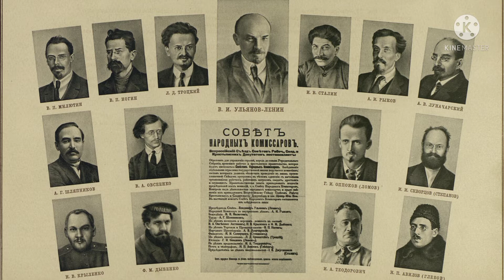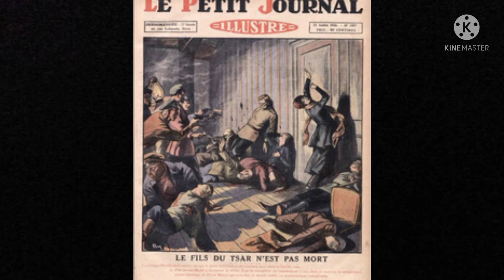Rodzina Carska 1918